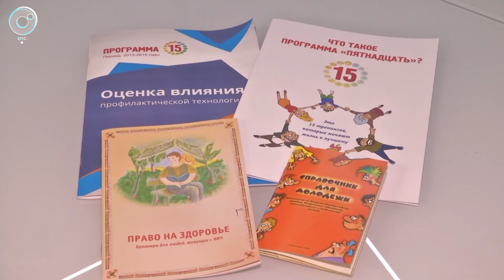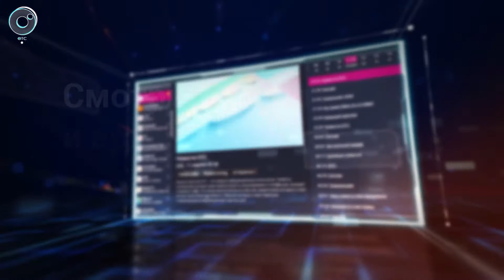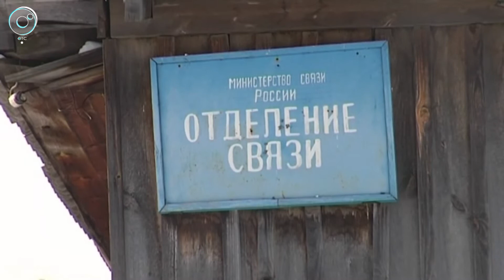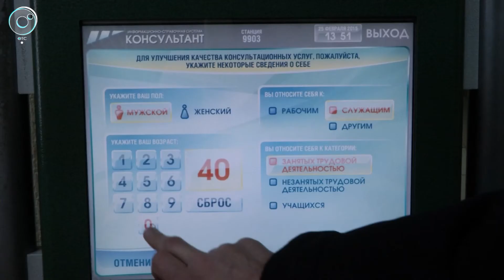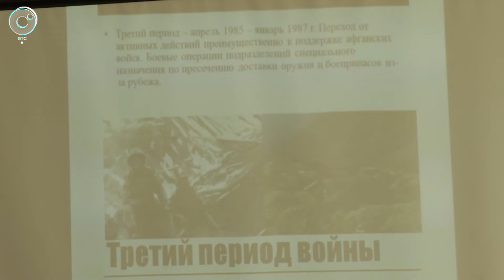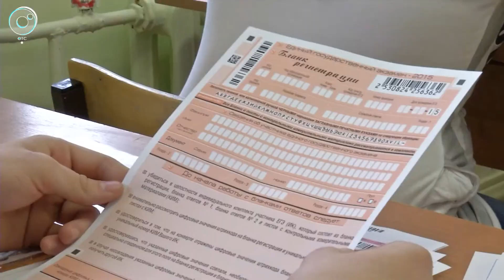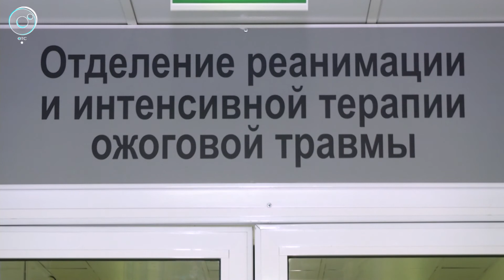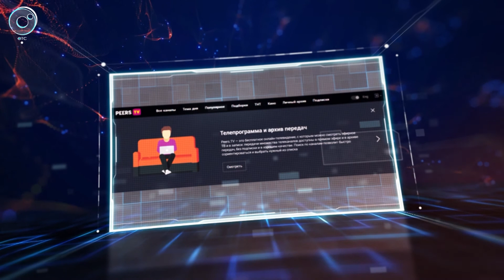НОВОСТИ УТРА: 28 февраля 2018